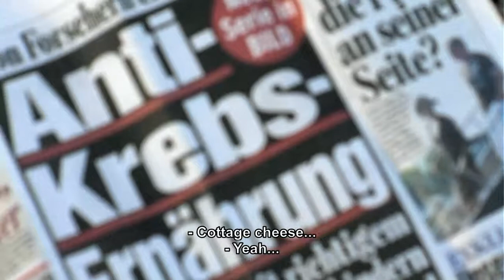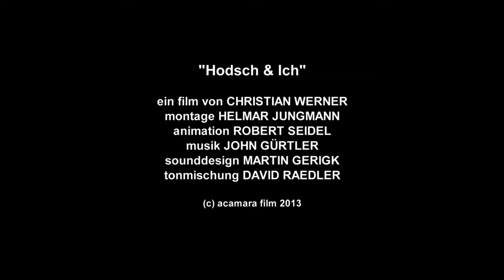Hodsch und ich TRAILER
HODSCH UND ICH - HODSCH AND ME

documentary | Germany | 2007 | 87 minutes
directed by Christian Werner
acamara film/Filmakademie BW

cello, piano, vocals, guitars, double bass, effects, drums, percussion: John Gürtler